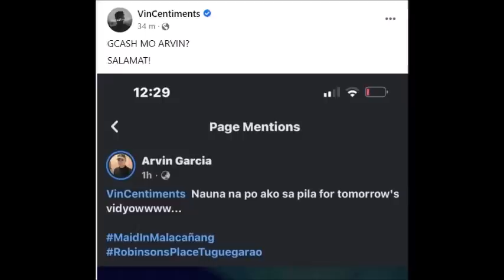DIREK DARYL BIBIGYAN NG AWARD ANG ISANG NETIZEN VIA GCASH DAHIL SA PAGPILA NITO NGAYONG GABI SA SINE